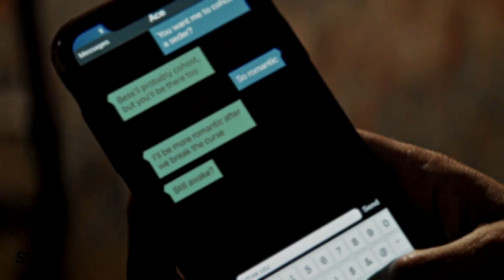Nancy & Ace | Smokestacks (+4x12)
►ACE SAID ''YOU HAVEN'T MOVED ON, EITHER'' AND NANCY SAID ''I KNOW! I NEVER SAID THAT I DID'' AND I'M SCREAMING. I'm not ready to say goodbye this wednesday :((, but I'm also incredibly excited to see how it ends. After starting 8 projects on nace, I finally finished one♥ It's not my favourite but it'll do, I hope you enjoy♥

►Turn ON [CC] to understand the voiceovers (ENG)
►Watch in HD, small screen and with Headphones.

►coloring; AlessaBelikov
►song; Smokestacks - Layla
►Tv show; Nancy Drew

►I do not own the scenes nor the song in this video. I only own the editing.